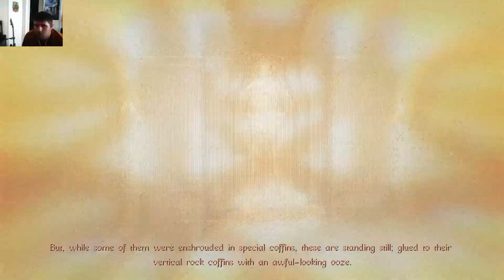Conarium Part-6 I Find Trouble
We find danger for the first time and its riveting.